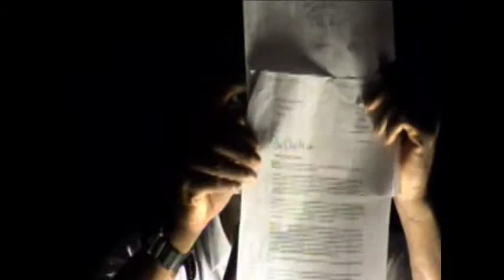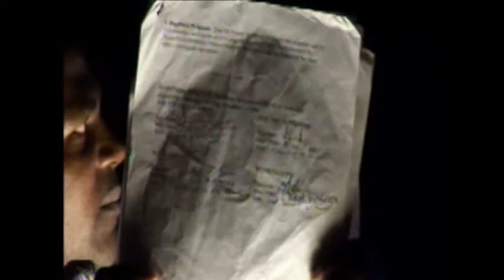Mr. Haydn Hughes Speaks at Political meeting on December 1st 2009 Part 2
Mr. Haydn Hughes Speaks at Mr. Sutcliffe Hodge's Political meeting on December 1st 2009 at Northside. Videos recorded by Professional Photos and Uploaded by Vertical Infinity Productions.